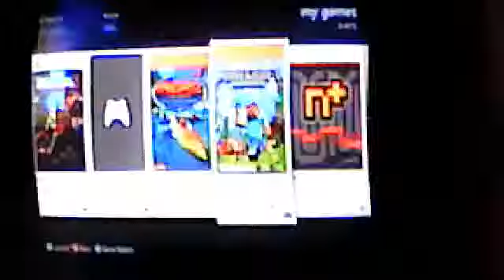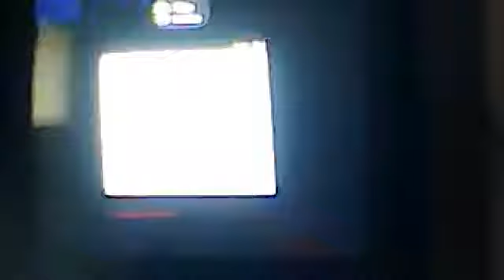minecraft tree house 2 part 1 new intro old exit